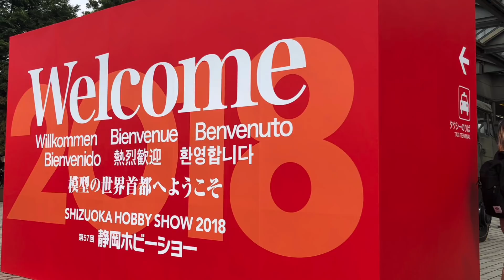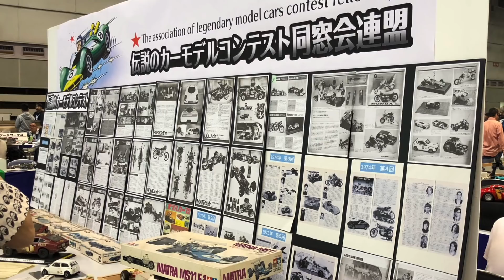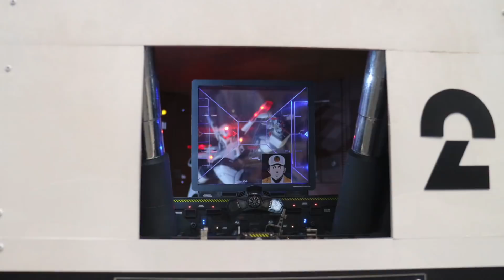第29回モデラーズクラブ合同作品展 29th Modeler's club works (57th Shizuoka Hobby Show) '2018 May 12~13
第57回静岡ホビーショー「第29回モデラーズクラブ合同作品展」
2018年5月12、13日でした。
毎年してるモデーズクラブ合同作品展の様子のスライドショーのアップロードです。どうしても、自分のブースとその近くばかり写してしまいます。いい作品も見逃し、撮り逃ししております。
スライドショー作成ソフト（っても、Appleの「写真」ですが）、の仕様が変わって画像の並びがランダムがデフォとなってしまいました。順番バラバラですが、修正してません。
BGMは「甘茶の音楽工房」と「魔王魂」より拝借してます。